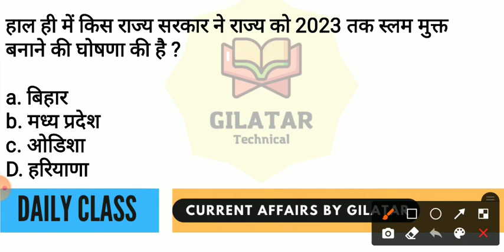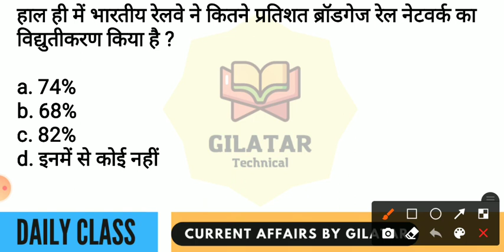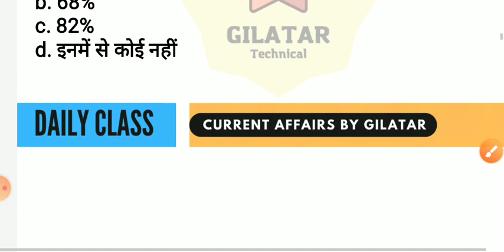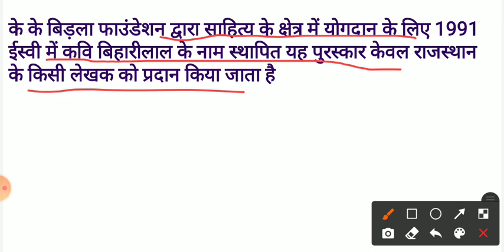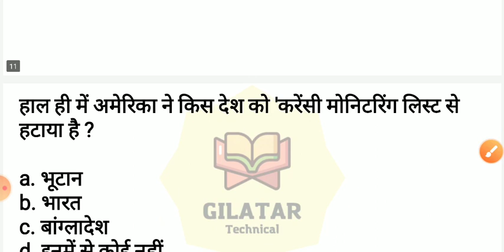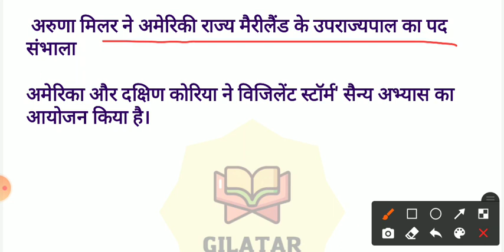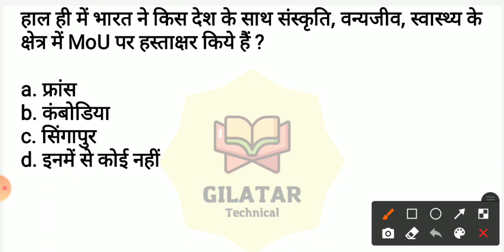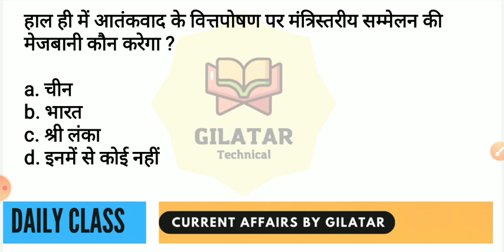Current Affairs|Today Current Affairs|Daily Current Affairs|1 December |UPSC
My dear, Students This is my own YouTube channel for Just Current affairs.  This channel is med for only Education.

Stay with me for Daily current affairs